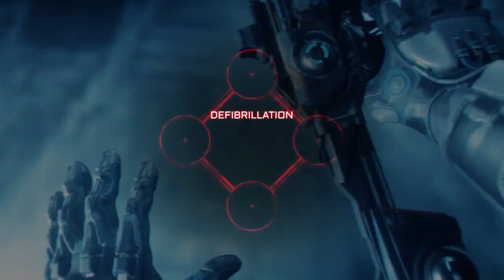RAGE 2 Part 19-The Green Zone